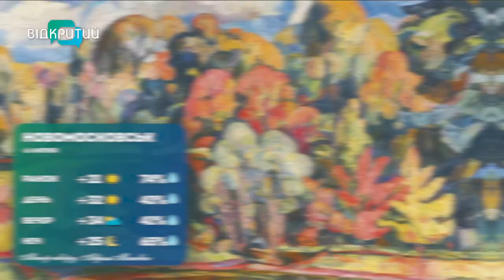Погода 6 липня 2023 року/ Київ/Дніпро/Кривий Ріг/Кам'янське